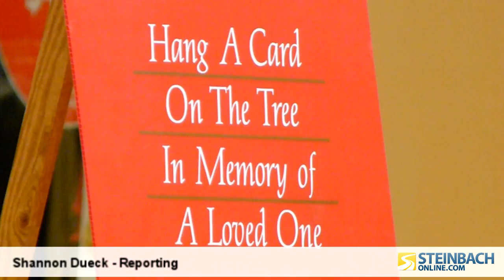Memory Tree At Clearspring Centre